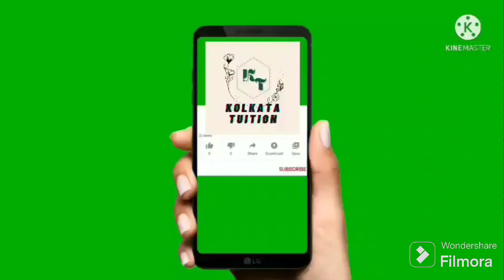Cu Philosophy Honours Semester 6 (CC-13) 5 Marks Important Question Answer 2024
I am Sathi Karmakar, a teacher with 25
years of teaching experience.

Cu Ba Philosophy Honours, Cu Ba Philosophy, Cu Ba Philosophy Honours Semester 6, Cu Ba Philosophy Honours Semester 6 cc 13 paper, Cu Ba Philosophy Honours Semester 6 Cc 13 Important Question Answer